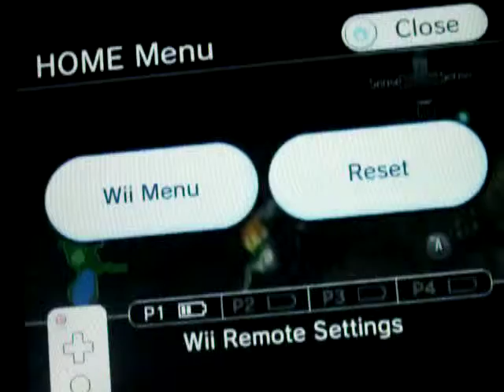Let's Play Twilight Princess Part 27 Spirit And Child Freeing